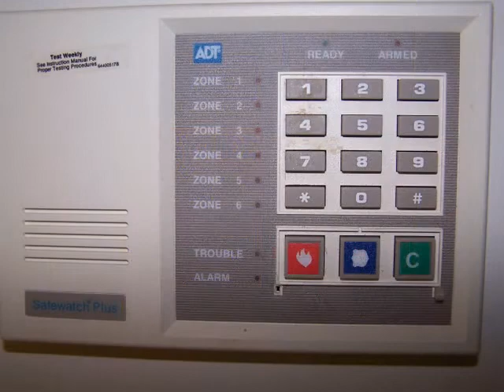17 Coldstream Ln.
Pinehurst 4 bedroom Home for sale in Pinehurst No. 6. Absolutely beautiful home with a private setting in the heart of Pinehurst surrounded by woods.